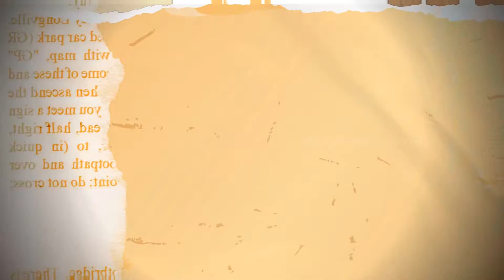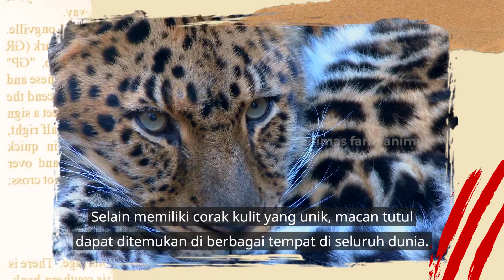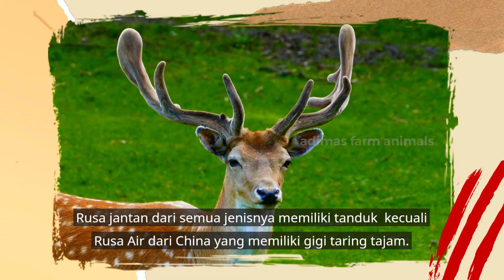6 Suara Hewan Hewan Liar Berkaki 4 : Panda, Komodo, Beruang, Macn tutul, Zebra, Rusa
6 Suara Hewan Hewan Liar Berkaki 4 : Panda, Komodo, Beruang, Macn tutul, Zebra, Rusa

We make these videos to educate others learning about animals. If any owners of the content clips would like us to remove their video, we will do so as soon as possible.